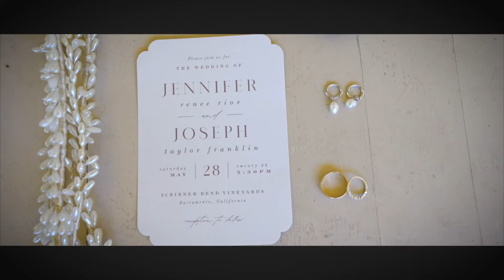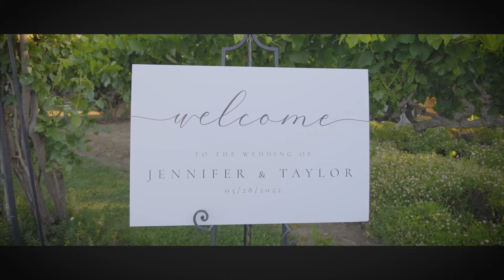Scribner Bend Vineyards Wedding Video